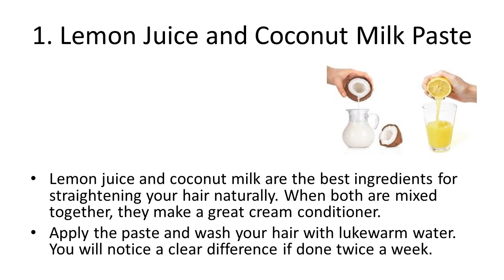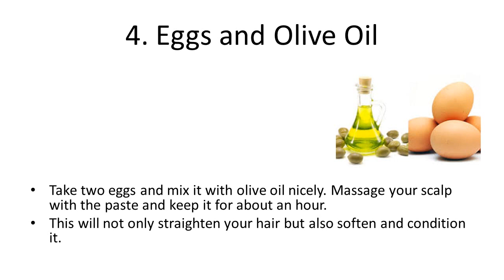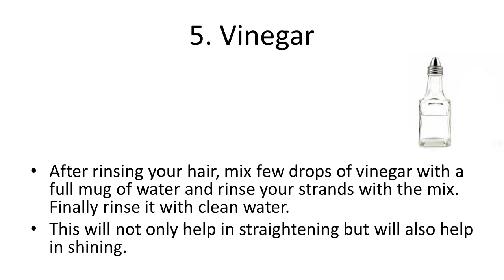5 Home Remedies to Straighten Your Hair Naturally | How To Straighten Your Hair Perfectly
5 Home Remedies to Straighten Your Hair Naturally | How To Straighten Your Hair Perfectly